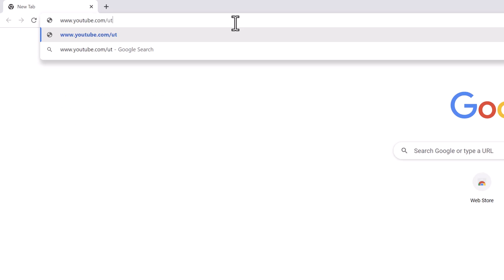Tasks in QGIS: Buffering a Layer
Learn how to buffer layers in QGIS.
Video created by Gabriella Sta. Cruz.